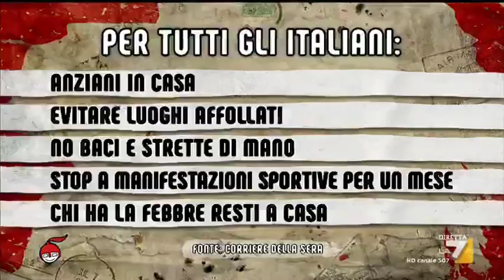Coronavirus, Ministro della Salute Speranza sul vademecum: "Chiediamo agli italiani di ...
Il Ministro della Salute Roberto Speranza a diMartedì: "Abbiamo bisogno di vincere questa sfida insieme: le Istituzioni e i cittadini. Chiediamo agli italiani di rispettare queste disposizioni"